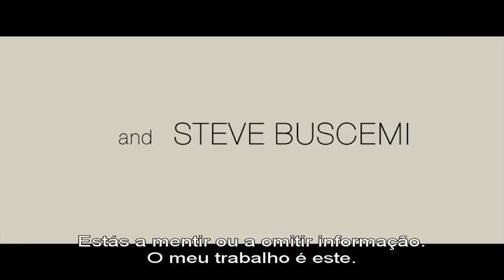Rampart O Renegado - Trailer PT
Estreia em Portugal: 7 de Junho de 2012... Mais info